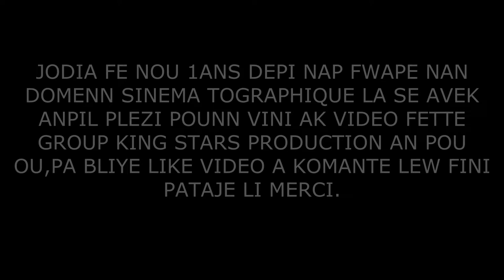HBD KING STARS PRODUCTION👑👑👑👑👑